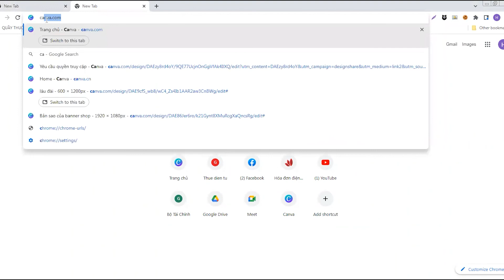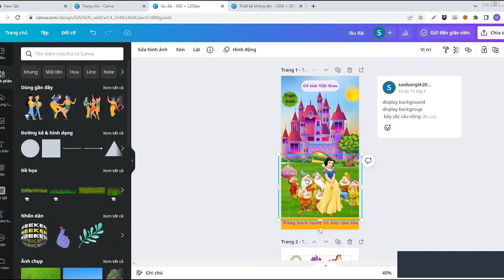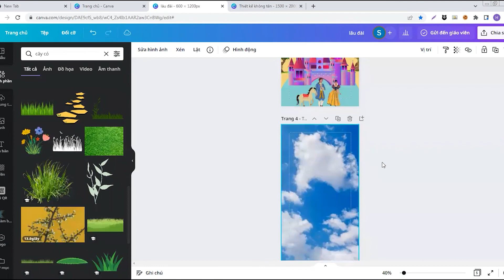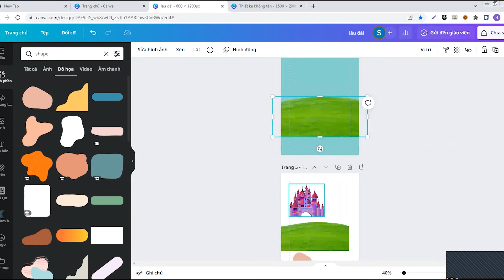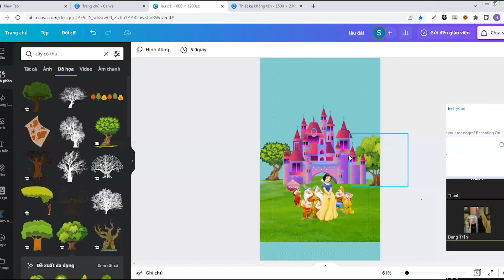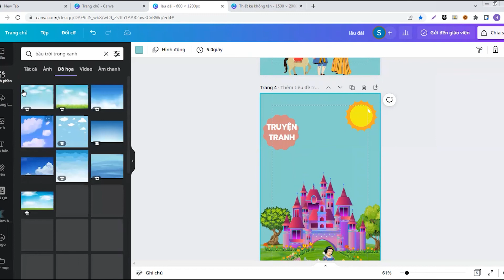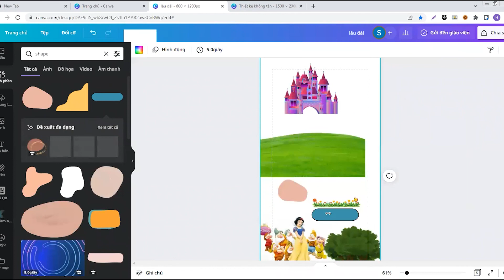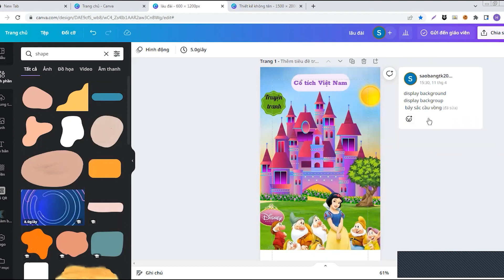THIẾT KẾ ẢNH BÌA TRUYỆN CỔ TÍCH VỚI CANVA | Ngày 18-04-2022 | Online Center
THIẾT KẾ ẢNH BÌA TRUYỆN CỔ TÍCH VỚI CANVA
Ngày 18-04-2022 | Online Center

Học Nghề Miễn Phí Cầm tay Chỉ Việc Tại:
*** Online Center
© Bản quyền thuộc về Sắc Màu Bình Định Media